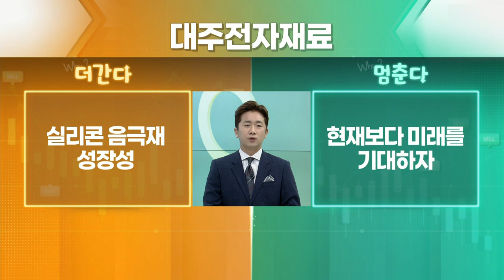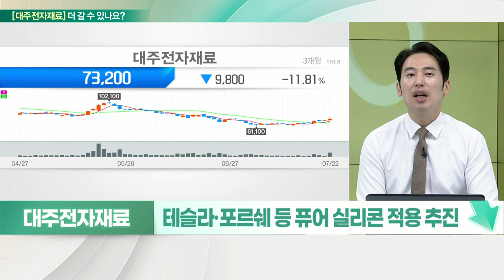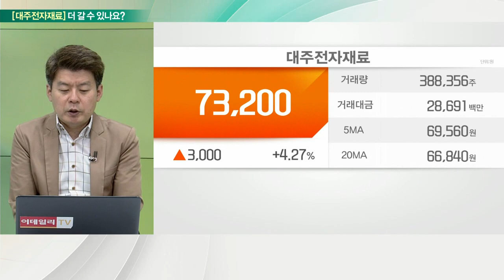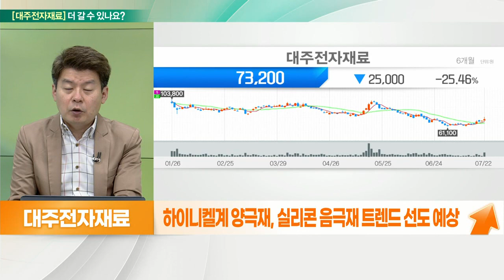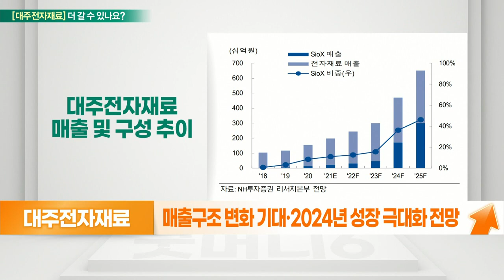대주전자재료(078600)... 실리콘 음극재 성장성 VS 현재보다 미래를 기대하자_기대해도 괜찮아 (20220725)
대주전자재료(078600) 더 간다
- 전도성 페이스트·태양전지 전극·고분자 재료
- 세계 2위 LG화학 형광체 사업부 인수
- 2차전지 실리콘계 산화물 음극활 물질 부각
- LG화학 파우치형 배터리 상용화 세계 최초 성공
- 하이니켈계 양극재, 실리콘 음극재 트렌드 선도 예상
- 에너지 밀도 향상·배터리 용량 확대
- 연평균 76% 성장
- 2027년 기존 천연흑연 음극재 넘어선 비중 전망
- 기존 월 40t -〉 올해 월 150t
- 매출구조 변화 기대·2024년 성장 극대화 전망
- 20년 매출 2,050억 원, 전년 대비 3% 증가
- 20년 영업익 200억 원, 전년 대비 16% 증가

대주전자재료(078600) 멈춘다
- 차세대 소재 퓨어실리콘 개발
- 국내 최초 실리콘 입자크기를 나노급으로 축소
- 충방전 과정에서 실리콘 팽창 문제 개선
- 음극재쪽 실리콘 함유량 제한적
- 현재 SEI층 파괴, 이온전도도 하락… 수명 축소
- 음극재쪽 실리콘 함유량 5~15% 수준
- 차세대 실리콘 음극재, 전기차 적용 소재
- 테슬라·포르쉐 등 퓨어실리콘 적용 추진